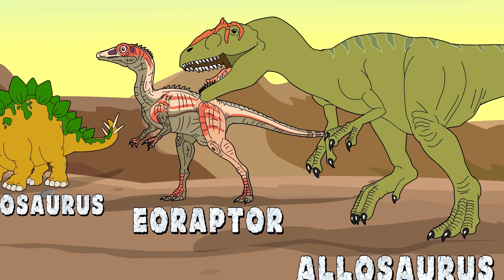Parassaurólofo | Músicas de Dinossauros | Dinostory por Howdytoons S1E6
Parassaurólofo é um trava-língua para todos nós. Tente descobrir quantos tipos diferentes de dinossauro tem nessa música. Você consegue dar nome de todos?? Alguns dos dinossauros que você verá são Argentinosauro, Oviraptor, Espinosauro, Iguanodon, Tiranossauro Rex, Estegosauro, Eoraptor, Allosauro, Pentaceratops, e naturalmente o Parassaurófolo !!

Parassaurólofo.
Travo a língua de todos nós.
Por que tão complicado assim?
O nome que deram pra mim.
U nomi que deram pra mim

Parassaurólofo.
Com trombeta no coco.
Temos essa caixa de osso.
Quando_assopro_o som_é_um (un) colosso.

Sou um Parassaurólofo (ele_é um Parassaurólofo)
Trago algo pra todos nós. (traz algo para todos nós)
Uma canção pra_esclarecer
Nomes pra você reconhecer.
Foque agora nessa canção.
E grave esses nomes no seu coração.

Bem, são tantos tipos diferentes,
Tem o Protocerátops e o Argentinossauro, Archaeornithomimus, Oviraptor , Espinossauro ,
Iguanodonte , Tiranossauro- Rex, Estegossauro,
 Eoraptor, Alossauro, PentaceRAtops ,
Mas não o brontossauro, ele não é dinossauro.
Troôdonte , Anquilossauro , Giganotossauro , Ornithomimus,
Euoplocéfalo , Prenocéfalo, Megaraptor , Archaeopteryx.

Ele_é_um Parassaurólofo (Sou um Parassaurólofo)
Nos mostrou coisa à beça. (Eu mostrei coisa à beça)
Chegamos ao fim_do musical. Mas
fiquem com essa nota final.

Siga Howdytoons para novas músicas e vídeos para crianças, além de mais Músicas de Dinossauros:

Howdytoons traz as melhores músicas e desenhos para crianças, incluindo as Músicas de Dinossauros de Dinostory
Fique ligado para mais clipes musicais.